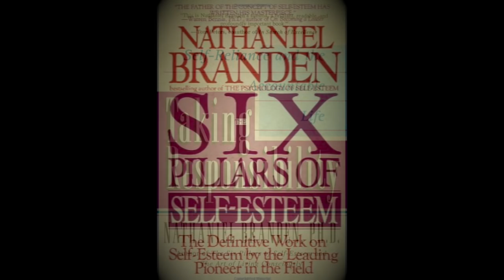Nathaniel Branden - Why We Fear the Future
Nathaniel Branden attempts to explain the root of increased anxiety and apprehension about the future.